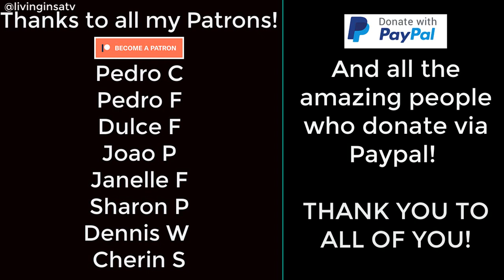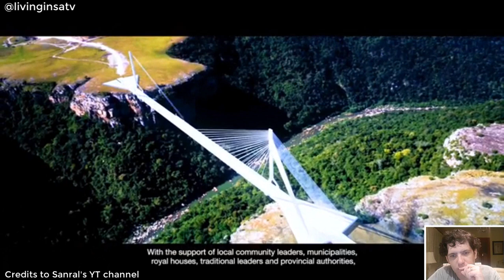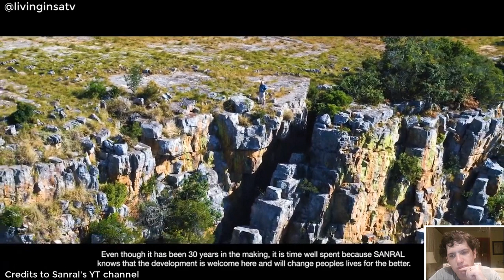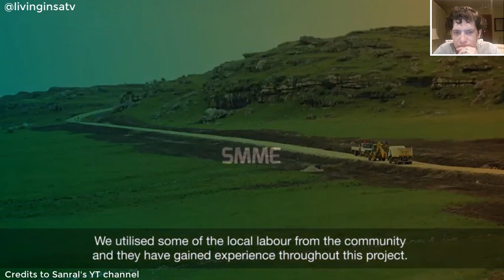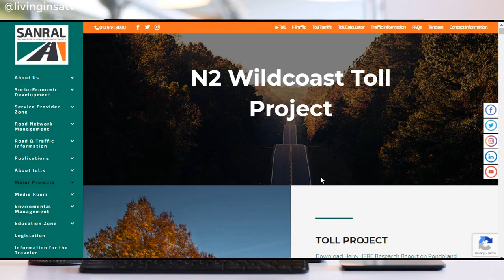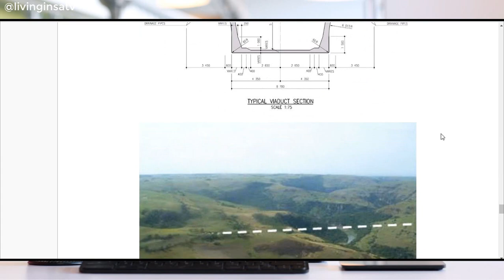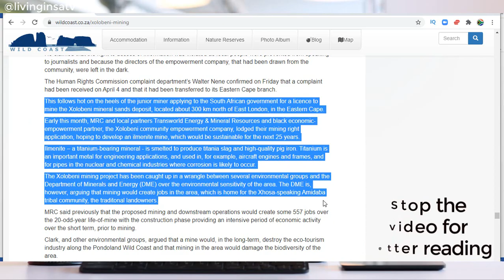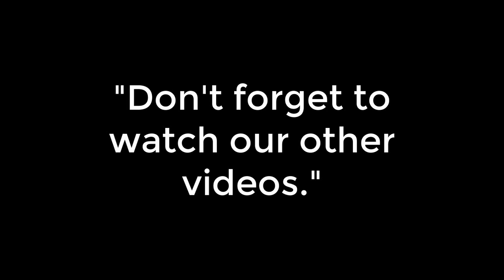🇿🇦R16 billion N2 Wild Coast Highway Mega Project✔